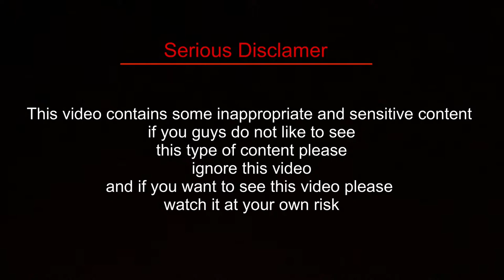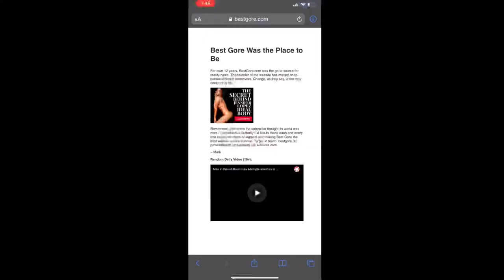Creepy Website on Internet 😨 | Not For Soft Hearted People | Contain sensitive content !!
Hey guys if you like the video please make sure to hit the like button and share this video as much you can and comment down and tell what should I make next video and thank you for watching love you all